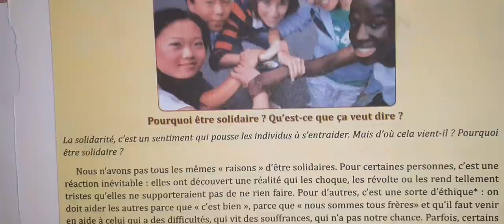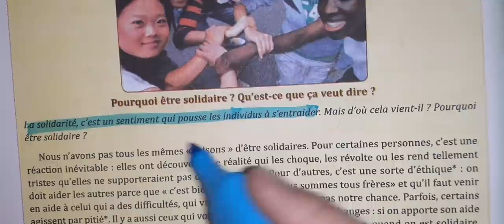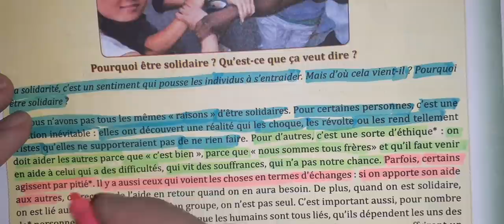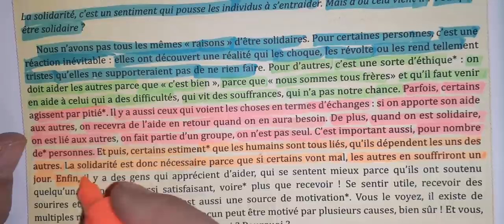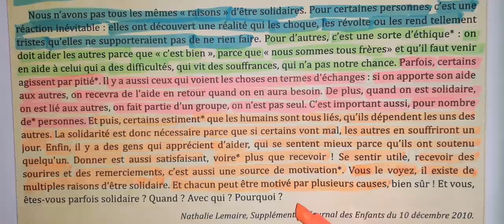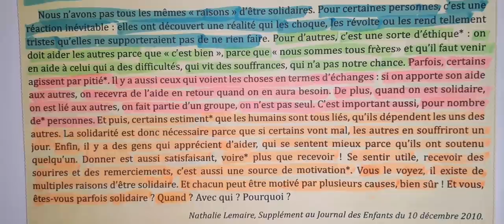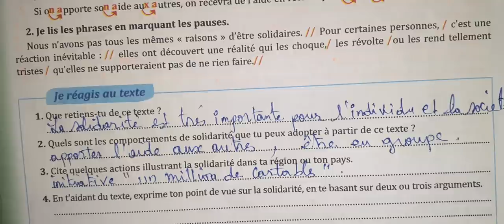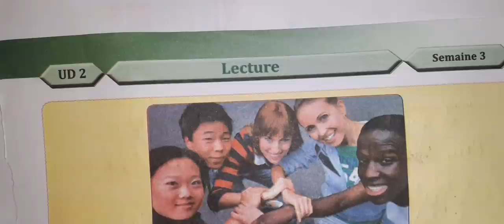parcours de français 6 eme année primaire page 59 60